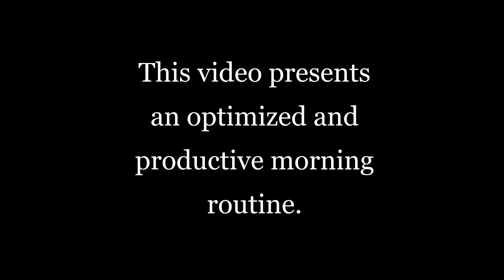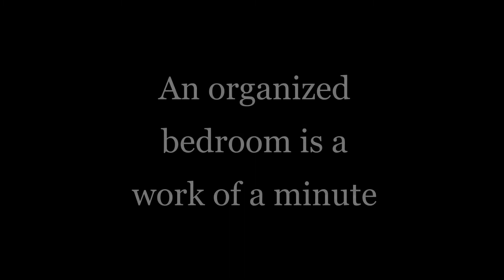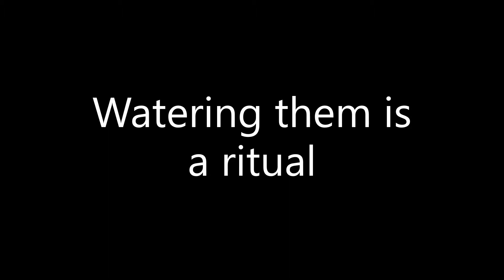A productive morning in a teacher's life/Working woman's morning journal/ Art of optimized morning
Hello Everyone,
we have been waiting for the new normal life despite of threatening of 3rd wave of corona. My school is opened, gradually students are called from the high schools. I need to visit school everyday, this video is a journal or real life sketches to show you how i get prepared everyday.
How I manage everything from cooking to exercises and lot more.. healthy lifestyle becomes my choice, it is not monotonous. I am glad to have food like this. i know you might have other choice but I respect that.. let's see how we both have managed.